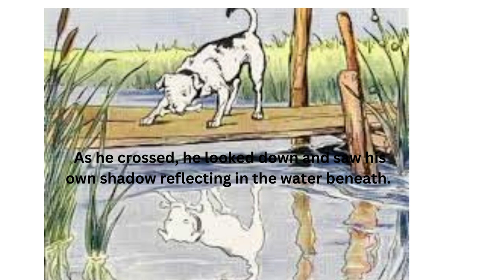Aesop's Fable: Episode-1: The Dog & The Shadow.